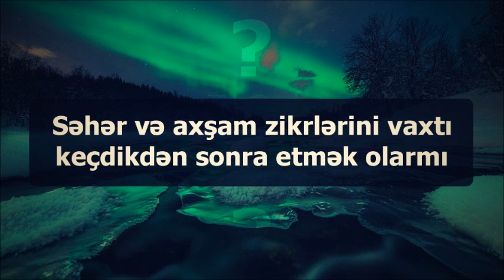Səhər və axşam zikrlərini vaxtı keçdikdən sonra etmək olarmı? || Veysəl